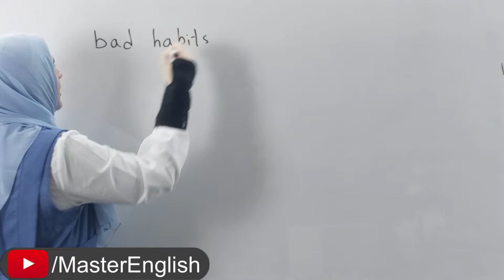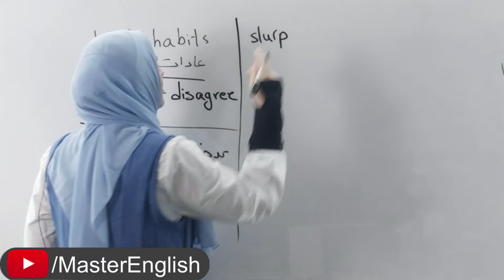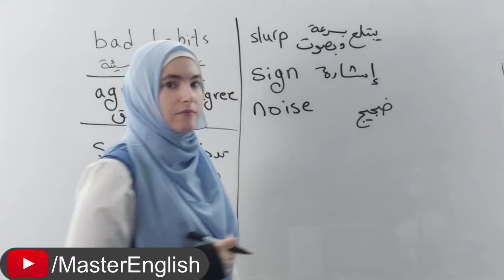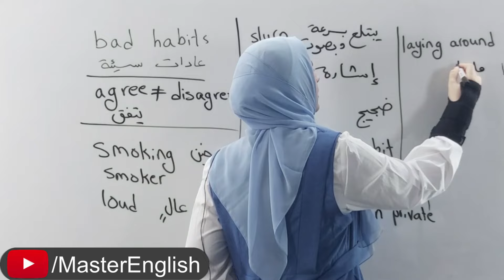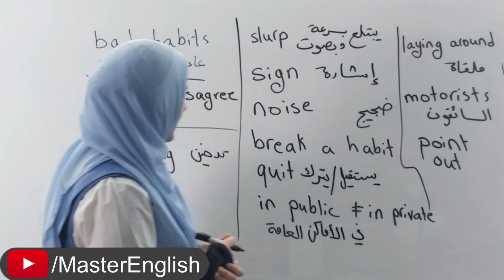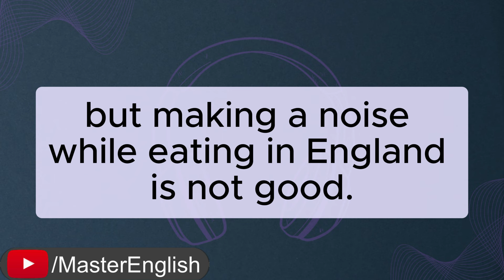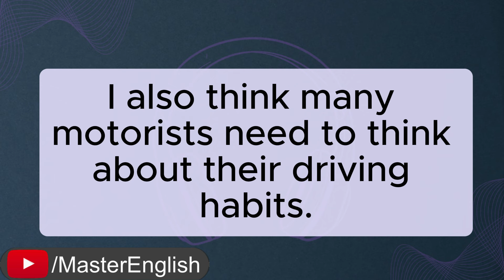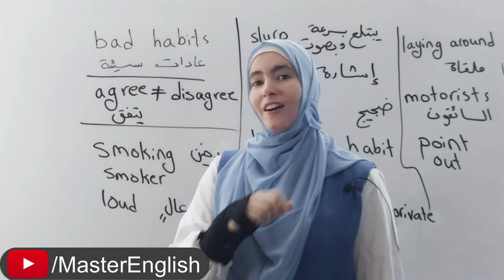تعلم الإنجليزية: تحدي 20 يوم لتقوية مهارة الاستماع والمحادثة بالإنجليزية ✅ اليوم 2